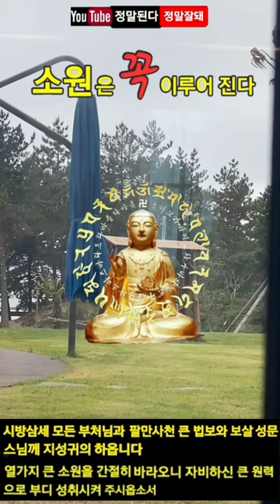【소원성취기도】금전운 소원을 들어주는 불경(마음편한곳/GwangDeokTemple) ♥부처님 불사: 농협 302 1421-9449 21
【소원성취기도】금전운 소원을 들어주는 불경 (마음편안한곳 /GwangDeokTemple) ♥부처님 불사: 농협 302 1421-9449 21

★이 포스팅은 부처님 보시공덕 불사 수행활동의 일환으로 보시공덕 불사에 수행됩니다

心 心 心

(一切唯心造) 관음정근 승보사찰

나무 지장보살 나무 지장보살 나무 대원본존 지장보살마하살

1. 몸과 마음을 단정히 하고 기도준비 합니다
2. 집안의 깨끗하고 조용한 적당한 장소에서
3. 지장경(지장보살 사진, 내 안(마음)의 부처님) 향해 삼배(세번 절함)하고 기도시작
4. 본인의 소원(10대 소원기도문, 목표)을 세번(3회) 소리내어 읽습니다
5. 새벽3시30분~새벽5시30분 사이에 지장경을 정성껏 독경(1독) 합니다
6. 지장경 1독을 마치면 본인의 소원(10대 소원기도문, 목표)를 다시 세번(3회) 소리내어 읽습니다
7. 삼배(세번 절함)를 올리고 기도를 마침니다
8. 매일 일상생활하면서 정근을 108번 독경 또는 1080번 독경합니다

Sound : GwangDeokTemple 光得普光
Art : GwangDeokTemple 光得普光
Music Video : GwangDeokTemple 光得普光